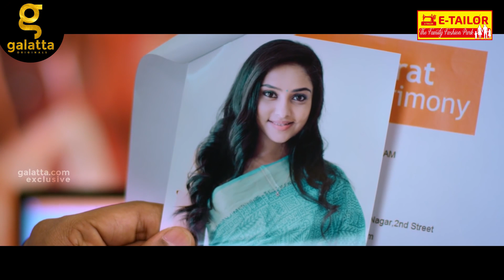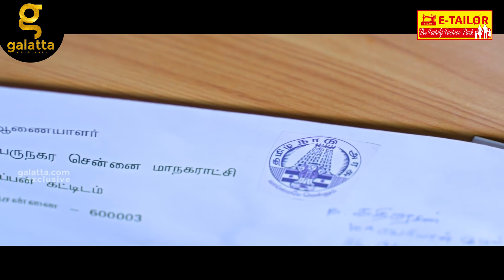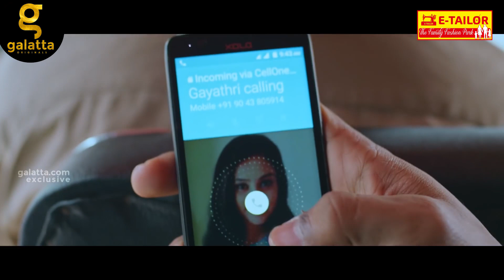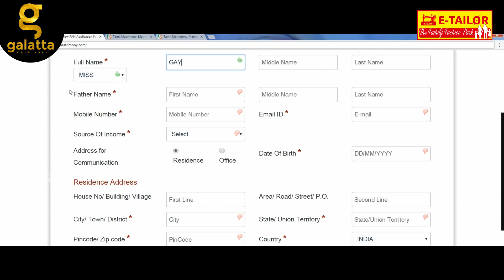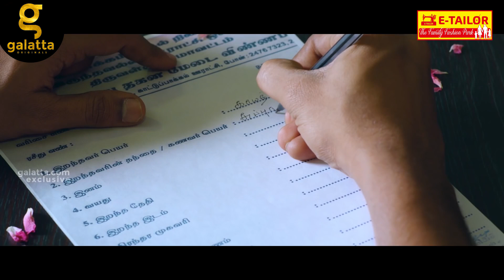Adiyea Azhaga | Mookuthi Amman Actor | Tamil short film